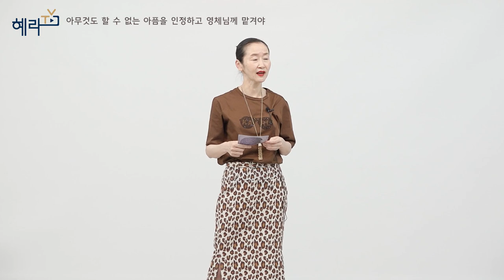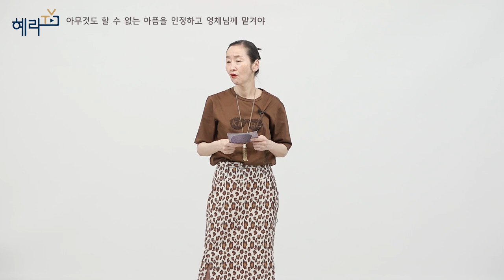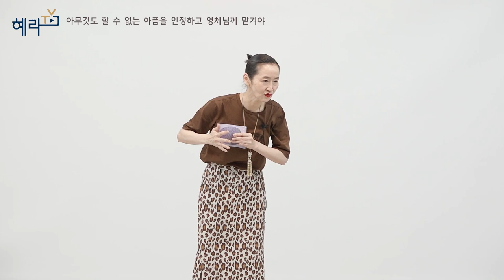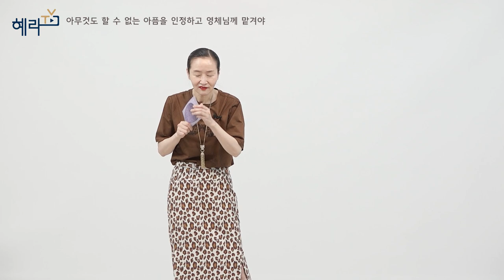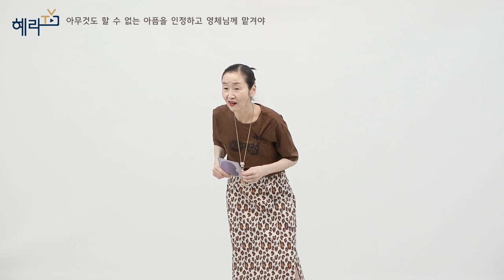아무것도 할 수 없는 아픔을 인정하고 영체님께 맡겨야